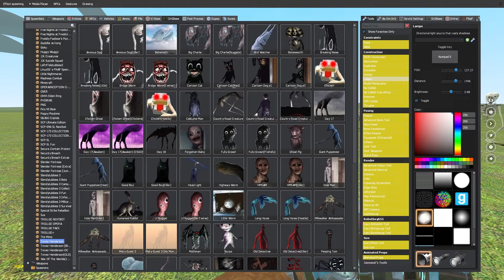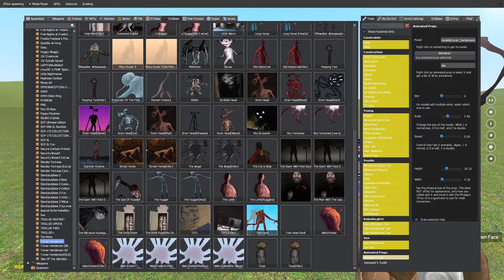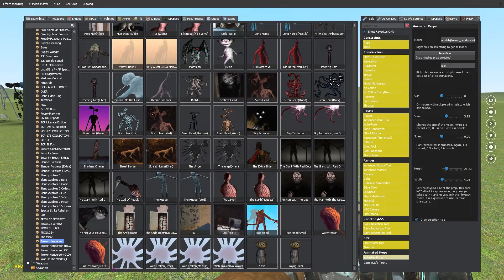ALL TREVOR HENDERSON CREATURES SIZE COMPARISON ORGANIZED IN GMOD!